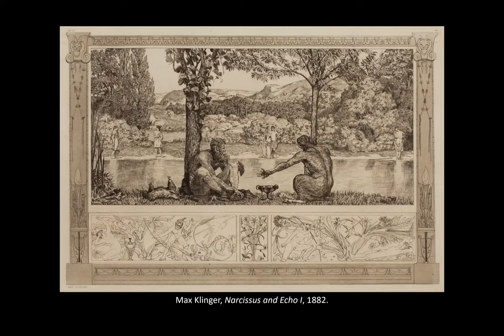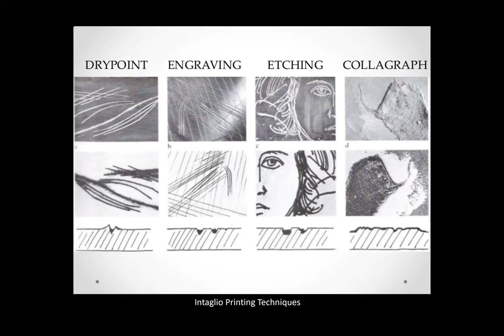Analyzing Max Klinger's Narcissus and Echo I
Nineteenth century German artist Max Klinger's print Narcissus and Echo I (1882) works as a reaction against earlier Neoclassical ideals and combines re-imagined mythology with contemporary influences to create an engaging work of art.

By Katherine Karsten